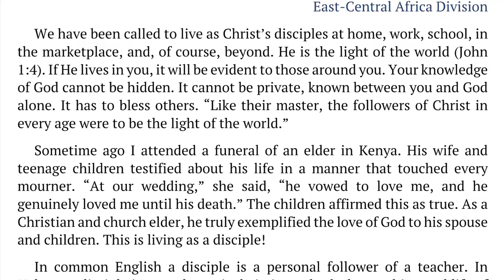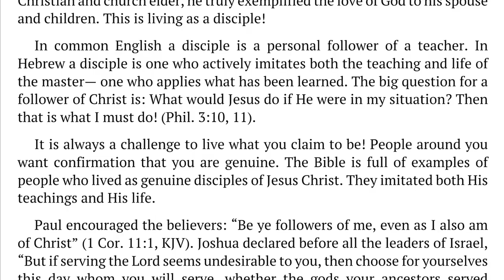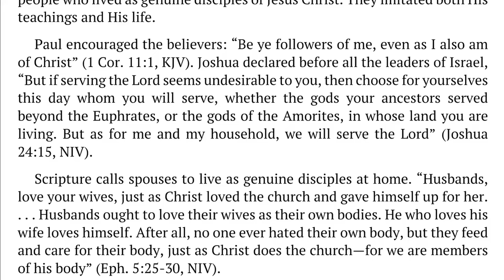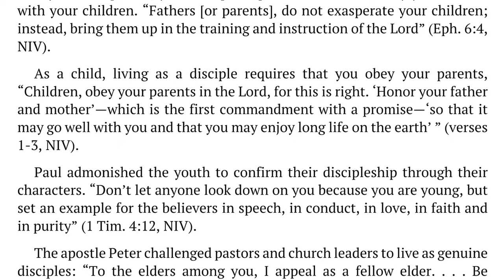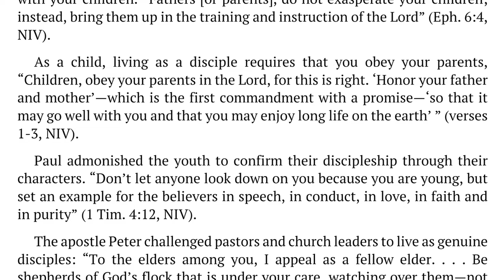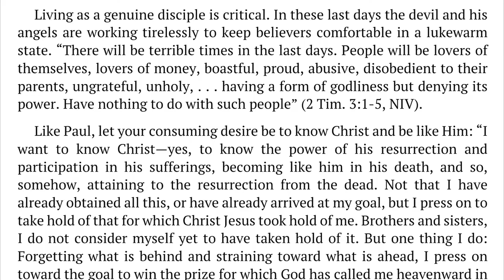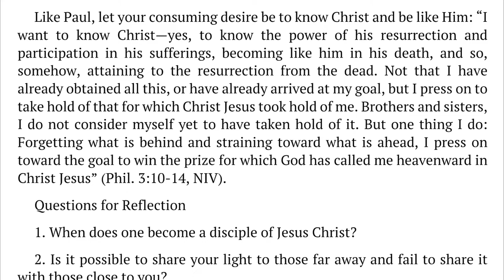Week of Prayer 2022 – Tuesday – Living as a Disciple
Annual Week of Prayer 2022
Growing Disciples

Tuesday – Living as a Disciple
Joel Okindoh, Assistant to the President
East-Central Africa Division

A week of reflection on God’s calling for us and prayer.

Some 2,000 years ago Jesus gave the invitation “Follow Me, and I will make you fishers of men” (Matt. 4:19) to a small group of fishermen on the shores of Galilee. They “immediately . . . left the boat and . . . followed Him” (verse 22). As they spent time with Jesus, their lives were transformed forever.

Today Jesus still calls people to be His disciples. Being a disciple begins by following Jesus—spending time with Him through Bible study and prayer, following where He leads.